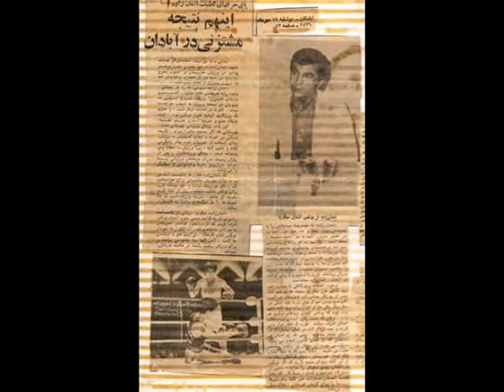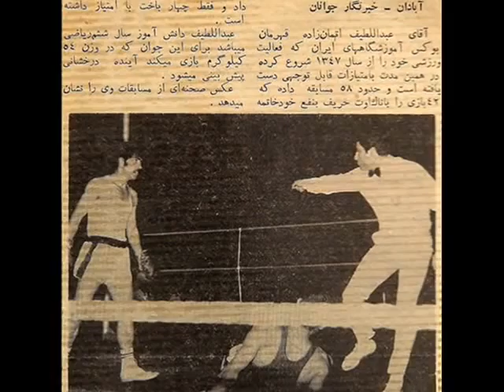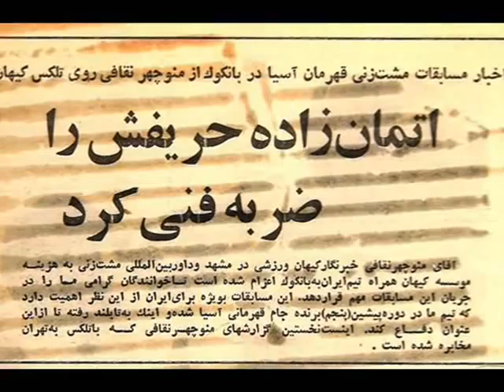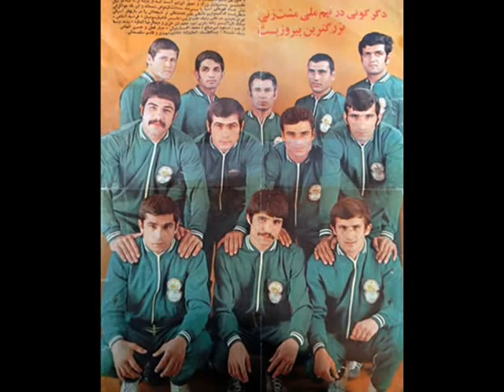Khuzestan Sport(Latif Etmanzadeh)